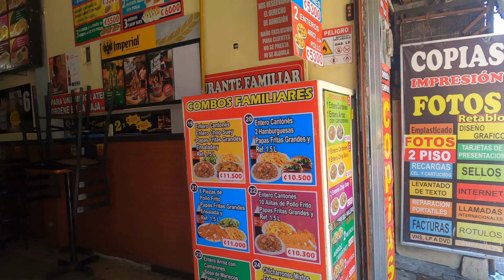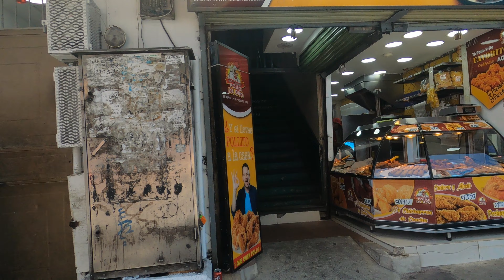🇨🇷【4K 60fps】WALK - San Jose ~ Walking Tour - Costa Rica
San José es la capital de la República de Costa Rica y la cabecera de la provincia homónima. Ubicada en el centro del país, específicamente sobre la meseta intervolcánica llamada Valle Central, y contenida en su totalidad por el cantón homónimo. Su zona metropolitana, con aproximadamete 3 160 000 de habitantes, convierte a San José en el centro político, económico y social más importante del territorio costarricense, así como el nudo principal para el transporte y telecomunicaciones. Culturalmente puede considerarse casi en su totalidad con influencia europea que le confirieron la inmigración (en especial española e italiana) y el acoplamiento de tendencias nacidas en Francia y Bélgica desde finales del siglo xix. Esto se puede ver en la distribución de la ciudad, que creció alrededor de la actual catedral, y más tarde en su arquitectura.3​

Al igual que los cantones decanos del país, el cantón de San José fue fundado el 7 de diciembre de 1848, sin embargo la población surgió alrededor de 1737. A través de su historia, como una ciudad de importancia estratégica, ha sido capital de la República en tres ocasiones y, en la actualidad, su centro es un área eminentemente comercial que congrega diariamente a más de 1 millón de personas. El Área Metropolitana de San José se compone de los demás distritos satélite josefinos y otros 13 cantones de la provincia,4​ formando junto con los conurbanos de Cartago, Heredia y Alajuela al Gran Área Metropolitana.5​

San José destaca entre las ciudades latinoamericanas por su alta calidad de vida,6​7​ seguridad, globalización, desempeño ambiental,8​ servicios públicos y reconocidas instituciones (hospitales, museos, universidades...), siendo la sexta capital turísticamente más atractiva de la región, líder en América Central.9​ Esto ha propiciado que multitud de organismos internacionales y de cooperación continental establezcan sus sedes o representaciones regionales en la ciudad,nota 1​ así como las principales empresas de capital doméstico o trasnacional, lo que combinado con una potente actividad económica emergente (entre las mayores del mundo),15​ importante estabilidad y marcada influencia cultural, financiera y turística, le permitan considerarse una ciudad global Beta- según GaWC16​17​ y Capital Iberoamericana de la Cultura en 2006 y 2023.18​19​